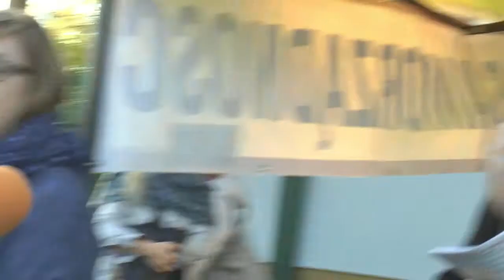Biała Samorządowa zaprezentowała radnych z Okręgu nr 2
4 października Biała Samorządowa zaprezentowała radnych z Okręgu nr 2 a także spotkała się z mieszkańcami tego okręgu aby porozmawiać o nurtujących ich problemach.